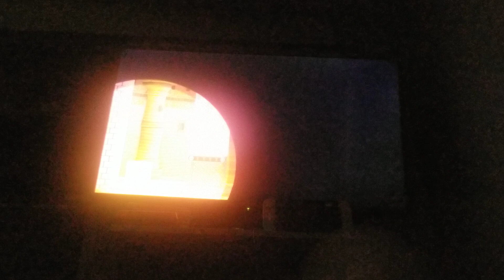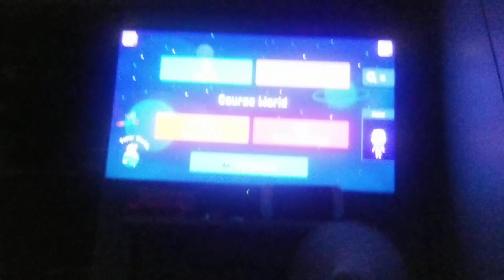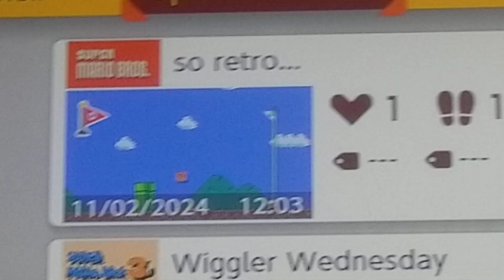AWESOME and EPIC super mario maker 2 lets play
lets play super mario maker for the nintendo switch family of systems epic funny moments compilation 2012

this is the only video your getting this year